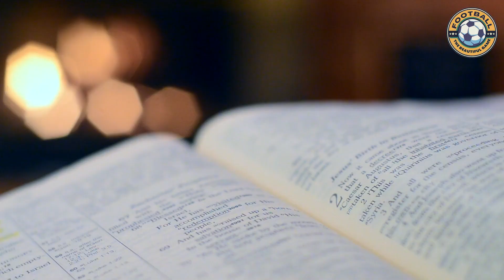Ponytail, Passion & Prowess: The Roberto Baggio Chronicles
Dive deep into the illustrious career of Roberto Baggio, one of the most iconic footballers to grace the pitch. Born in Caldogno, Italy, this prodigious talent rose from humble beginnings to etch his name in the annals of football history. His journey, filled with ups and downs, is a testament to his resilience and sheer talent. Known for his signature divine ponytail, Baggio's flair on the field was unparalleled. From his early days at Vicenza to his memorable moments with Juventus and A.C Milan, relive the pivotal moments of his career. Beyond his mesmerizing free kicks and goals, Baggio's influence extended off the field as well. His conversion to Buddhism, charismatic style, and ventures into business showcase a multi-faceted personality. While some remember him for a missed penalty in the World Cup Final, many revere him for his countless contributions to the beautiful game. With 643 career appearances, the question remains: Where does Roberto Baggio rank among the all-time greats? Dive in, reminisce, and let's celebrate the legacy of the Divine Ponytail!